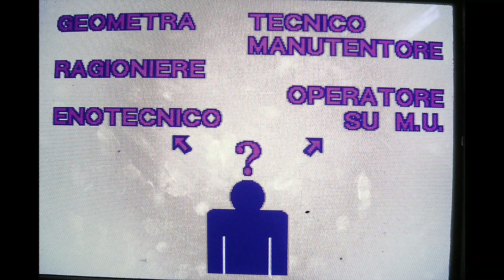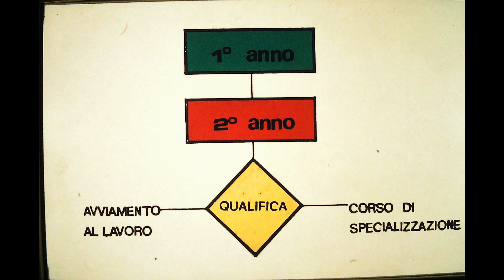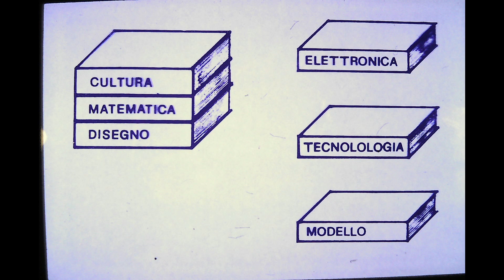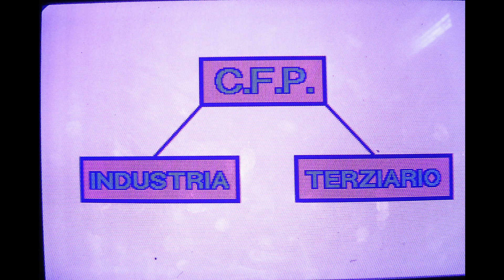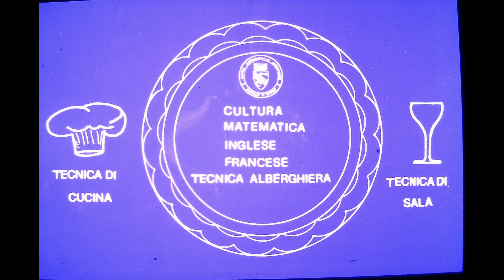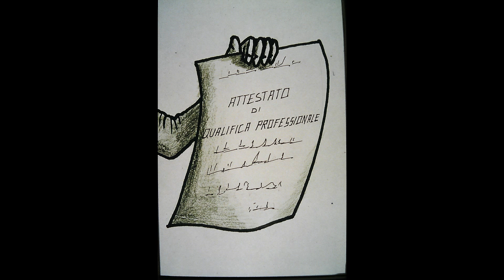Mediateca Formazione Professionale - Il C.F.P. di Alba e Barolo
Il materiale d'archivio (diapositive e relativa audiocassetta) ha consentito di ricostruire un filmato di presentazione delle attività del Centro di Formazione Professionale di Alba e Barolo di fine anni '80.
In questa visita virtuale è possibile, quindi, conoscere le attività di un C.F.P. di un territorio diverso da quello torinese e che ha tra i suoi obiettivi la preparazione di una manodopera qualificata in settori cruciali per le imprese della zona albese e in generale presenta le opportunità dietro la scelta di un percorso di formazione professionale.

Diapositive e audio sono estratti dall'archivio "Mediateca della Formazione Professionale in Piemonte" di ISMEL.